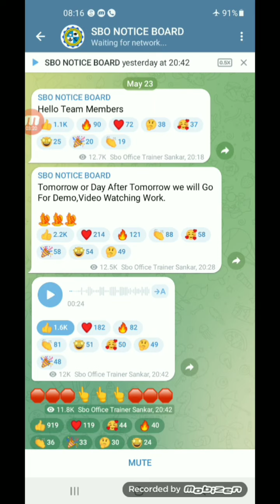SBO, வின் புதிய முக்கிய அறிவிப்பு,New updation,part time job, for student and housewife 📞